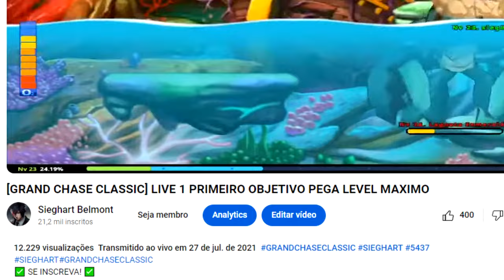MOSTRANDO MINHA CONTA FULL GP 500K+(ShowCase Account F2P 500k+) l GRAND CHASE CLASSIC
Veja tudo sobre grand chase classic aqui
❤️Mural da Fama TOP 5(obrigado pelo apoio)
1 - Alluka (R$ 928,19)
2 - Matheus Lima(230,00)
3 -  ROMARIO ROVANI(R$ 107,00)
4 - Gilberto(R$ 100,00)
5 - Painkillerss122 (R$ 90,00)

grand chase classic gameplay, grand chase classic dicas,grand chase classic tutorias, grand chase classic pets free, grand chase classic pet de sr,
grand chase classic level 85 mais rapido,grand chase classic personagem mais forte,